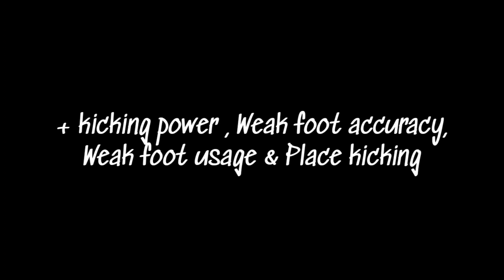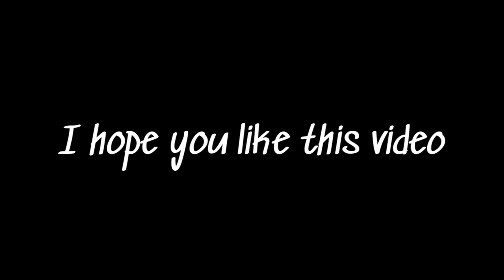BEST LONG RANGE SHOOTERS IN PES2021|KICKING POWER,WEAK FOOT ACCURACY & USAGES|FULL DETAILED VIDEO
🔴🔴 *IMPORTANT NOTICE*🔴🔴
💠 *Full List Of  Gaming Videos of this channel 👇👇👇* 💠

📛 *CLEAR ALL YOUR DOUBTS HERE*📛✔️

🔰🔰 *MANAGER VIDEO*🔰🔰

⭕ *Fernando Santos*

⭕ *With new FORMATION*

⭕ *Southgate*

⭕ *A.Gouvea*-

⭕ *P.Boer*

⭕ *C.Valbuena*

⭕ *G.Henriques*

🔷 *MANAGERS:- FULL GUIDE*🔷

⭕ *Top 5 Managers With Best Defence & Attack*

⛔⛔ *COMBO VIDEOS*- *FULL DETAILS*⛔⛔

⭕ *2 CFcombo*

⭕ *CMF combo*

⭕ *Cb combo*

⭕ *Lb &  Rb combo*

♨️ *DETAILS ABOUT THE PES 2020 VIDEOS*♨️

⭕ *What happens to our players*

⭕ *what happens to our managers , gp & coins*

◼️◼️*_MANAGERS WAR_*- *_FULL DETAILS_*◼️◼️

⭕ *Fernando santos vs gouvea*

⭕ *Grimault vs L.Roman*

⭕ *L.Roman vs Zeitzler*

⭕ *P.Boer vs L.Roman*

⭕ *P.Boer vs Fernando santos*

⭕ *Gouvea vs l.roman*

⭕ *Gouvea vs P.Boer*

⭕ *Top 5 Managers in pes 2020*

⭕ *How to get trading option in pes 2020 & 2021*

⭕ *Top 10 national team kits||no patch*

⛔⛔ *SKILLED PLAYERS VIDEO*⛔⛔

⭕ *ALL SUPER SUB PLAYES*

⭕. *ALL LONG RANGE SHOOTING PLAYERS*

⭕. *BEST CF FOR BEST MANAGERS PART 1*

◾◾ *PLAYER REVIEW*◾◾

#1 -Michael owen - SPEED MONSTER(MBAPPÉ+KANE=OWEN)

2MARADONA-KING OF LEGENDS

*💫💫FULL DETAILS ABOUT PES 2021💫💫*

🌟 DOWNGRADED PLAYERS

🌟ALL BEST MANAGERS IN PES 2021

🌟 CHANGES HAPPENDED TO MANAGERS

🌟 COMPARISON SERIES #1 - HALLAND & MBAPPÉ

🌟ALL LEGENDS AVAILABLE IN PES2021

🌟TOP 26 PLAYERS THAT YOU MUST TRADE

🌟 TOP TRADE OPTION PLAYERS FOR EACH POSITION

🌟 MOST DANGEROUS PLAYERS IN PES2021

🌟 MY ACCOUNT REVEALING

🌟 ALL LEGENDS I GOT IN PES2020(PART 1)